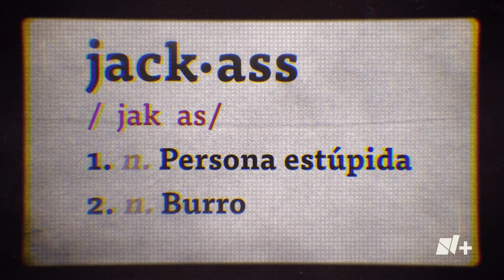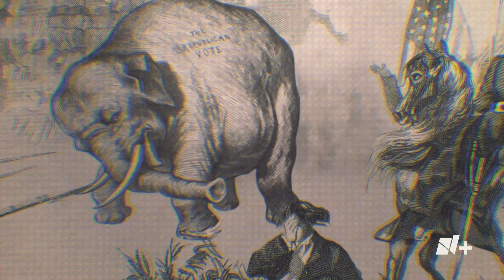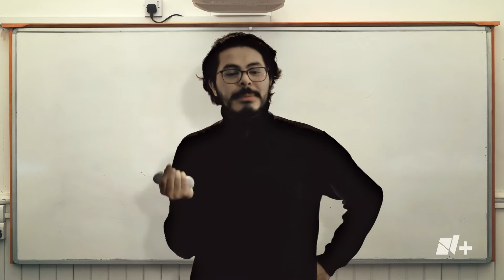Intermedias 2022: Disputa de Orejones - N+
¿Sabías que a los partidos políticos en Estados Unidos los representan un burro y un elefante? Por eso, en las elecciones intermedias de este 8 de noviembre, será una disputa de orejones.